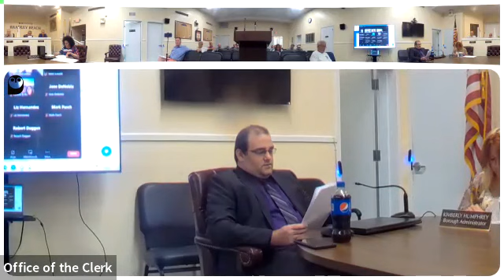7 8 22 BUDGET AMENDMENT SPECIAL MEETING VIDEO